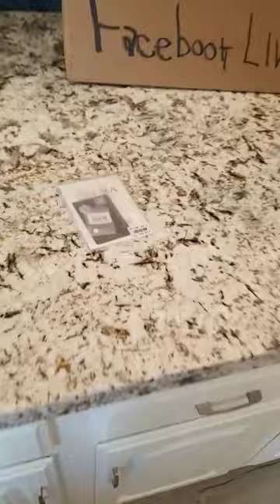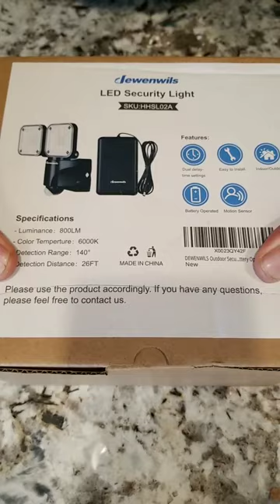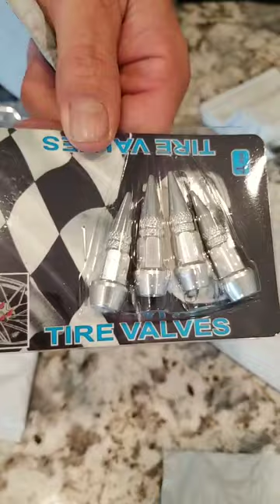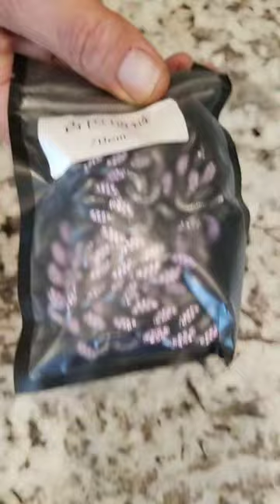The Facebook Scare?!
Facebook crashed, BUT, now its back, and, we bring you another box!!